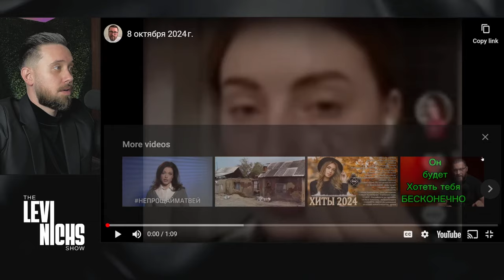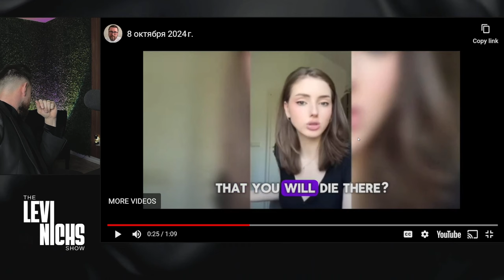Why 63% Of Men Have GIVEN UP On Dating